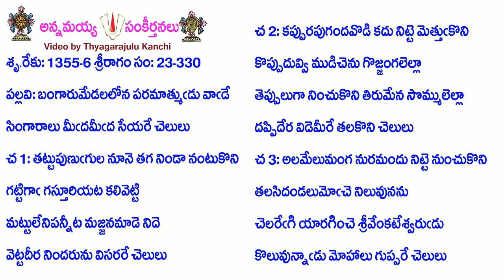Book23-Song330B-11215-బంగారుమేడలలోన పరమాత్ముఁడు వాఁడే-baṅgārumēḍalalōna paramātmum̐ḍu vām̐ḍē